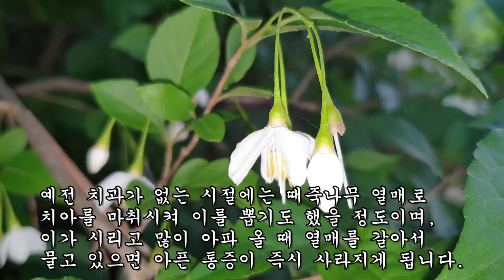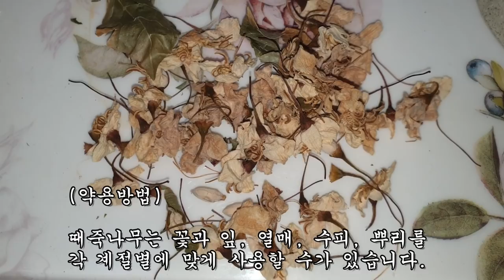천연 마취성분이 들어있어 아픈통증과 불면증을 씻은듯이 없애주는 약초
이용해 주시길 바랍니다.

*보는 사람들에게 혐오 및 불편함을 주는 댓글,
영상과 관련성 없는 글, 비방글들은 삭제되니
많은 양해바랍니다.

*개인적인 질문과 식물에 대해서 잘 모르는 문제는
명확히 첨부하셔서 보내주시면 답변 드리겠습니다.
감사합니다.